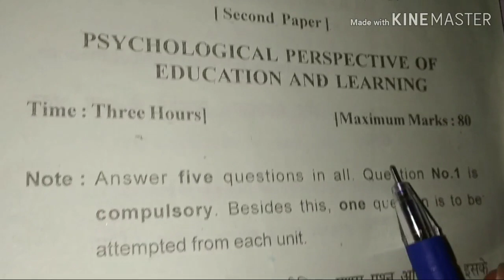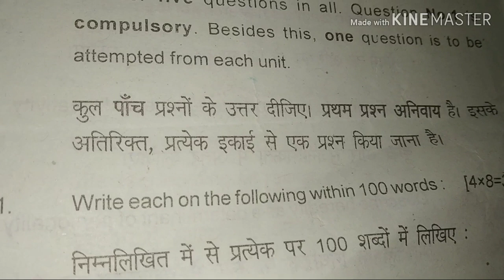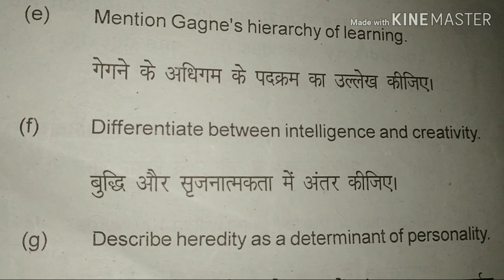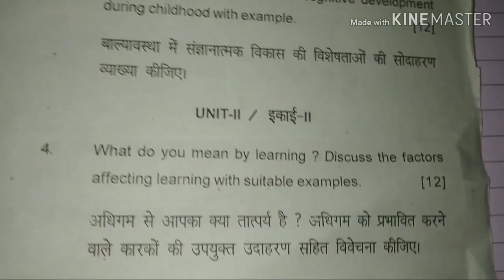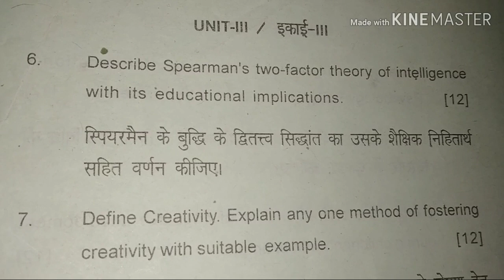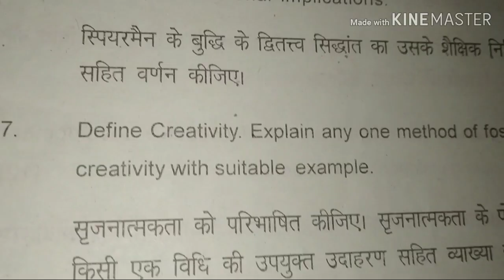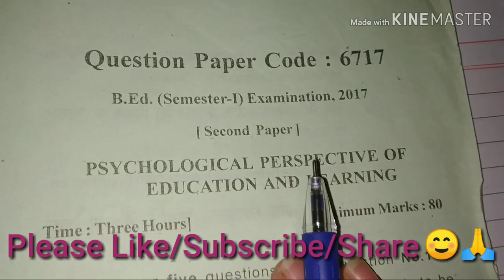B.E.D (1 semester) question paper 2017 of Psychological Perspective of Education & Learning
B.E.D (1 semester) question paper 2017 of Psychological Perspective of Education & Learning by📚Part-1 Psychology Practical File ( Three test & three experiment) for B.ed-1 Semester (  In Hindi) Yoga file (योग- आसान पर) 🧘‍♀️In English for B.ed and Others Teacher Diary ( शिक्षक डायरी) for B.ed -4 semester & others.